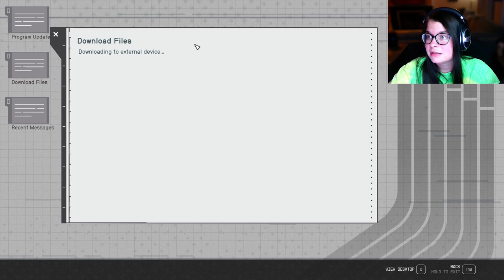Extending An Olive Branch | Starfield Let's Play (Episode 6)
Any tips/ feedback is greatly appreciated. I can't believe I didn't know about this game. I'm loving it already! Thanks for all the love and support. Y’all are amazing! I appreciate every single one of  you for watching/ subbing, it means so much to me! :)